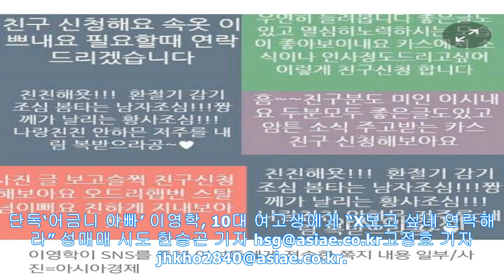(KrMagazine)[단독]'어금니 아빠' 이영학 "속옷 이쁘다..필요할 때 연락" 또 다른 sns로 범죄시도